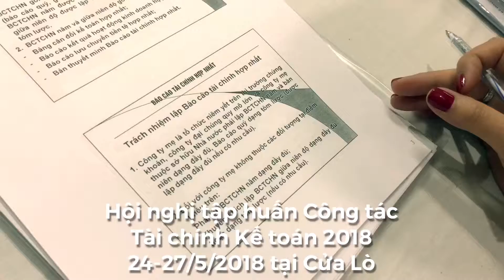Tập huấn tài chính 2018 VER3